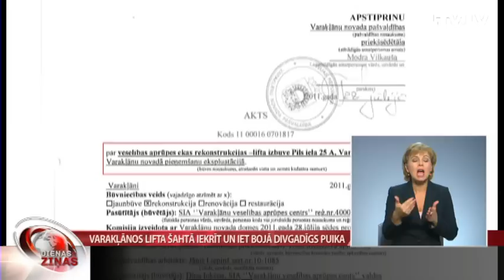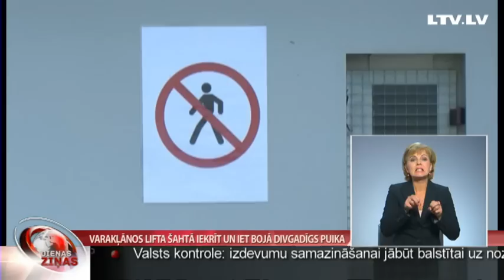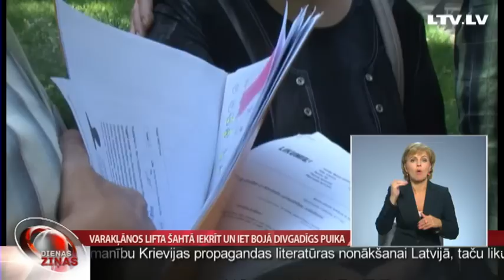Varakļānos lifta šahtā iekrīt un iet bojā divgadīgs puika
Jau pagājusi nedēļa kopš traģiskā notikuma Varakļānu veselības aprūpes centrā, kur no trešā stāva lifta šahtā iekrita nepilnus divus gadus vecs puika. Pēc gūtajām traumām bērns slimnīcā miris. Kristapa vecāki joprojām nespēj saprast, kā sabiedriskā vietā varēja notikt kas tik prātam neaptverams. Lifts izbūvēts tā, ka starp ārsienu un lifta pamatni veidojas sprauga, kas mazajam izrādījās liktenīga. Pašlaik  policijā notiek izmeklēšana. Situāciju pētīja Lāsma Zute.